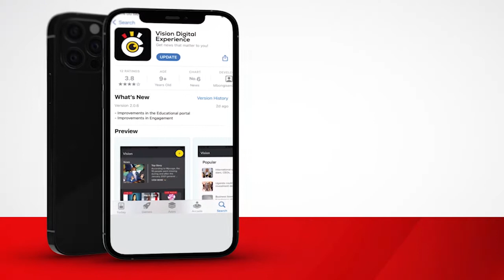Amasomero g’omu byalo gye geeriisizza enkuuli mu Quiz wa Bukedde